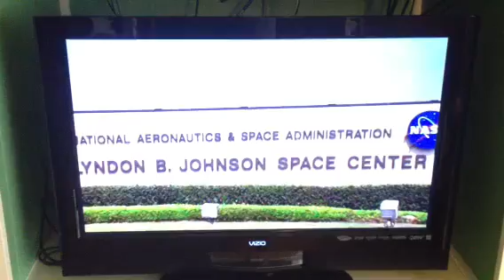Oklahoma State v. Mississippi State Football intro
Part of the pregame show for the OSU/MSU game on August 31, 2013. They played at Reliant Stadium in Houston, Texas, and filmed some footage at NASA for the pregame.  I was the Flight Director on console and their timing was good.  It coincided with a brief, planned communications outage with the International Space Station so they asked me to help kickoff the season.  Just wish I'd have smiled a little!